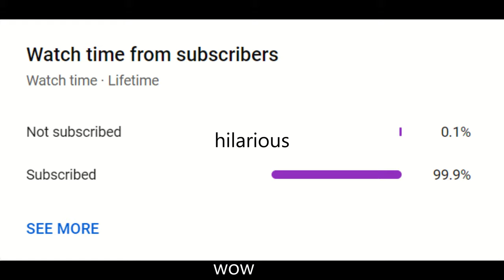Wow...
yes wow.